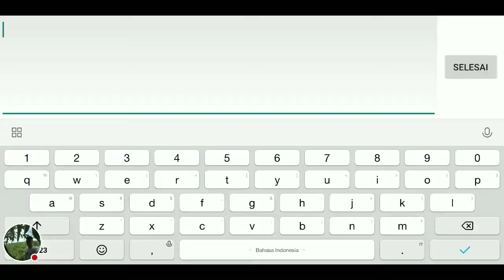VIP BANGKITLAH Arena of Valor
Garena AOV Indonesia
9baek
Main pakai

Limited, Rare, Ranked Reward, Epic, Legend, Evolve, Lebaran, Valentine, Halloween, Codex, Christmas

Tank, Warrior, Assasin, Mage, Archer, Support

Battle of the Clones, Bot Match, Kamp Pelatihan, Custom Match, Grand Battle, Spektator, Valley Skirmish, Football Fever, Battle Royale, Abyssal Clash, Solo Battle, Tutorial, Latihan, Pelatihan Lanjutan, Hook Wars, Permainan tim, PvP Match

 Modif, Dance, Efek Battle

Item, Equipment, Talent, Arcana, Attack, Magic, Defense, Movement, Jungling, Support, Sprint, Execute, Punish, Roar, Heal, Disrupt, Daze, Purify, Flicker

Roulette, Ruby, Gacha, Magic Draw, Great Deals, Cicilan

Event, eSports, TV, 18+, Bonus Aktivasi, Hadiah Match Harian